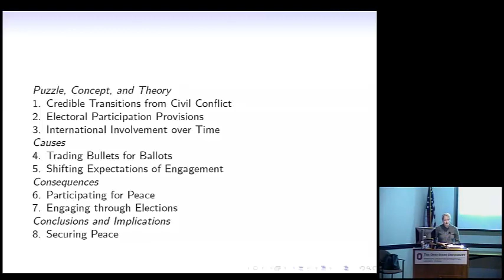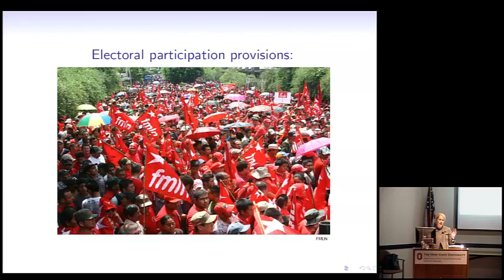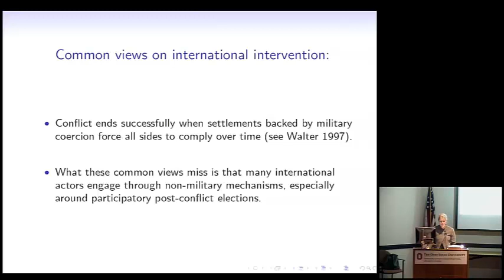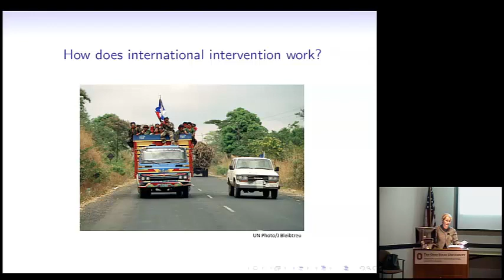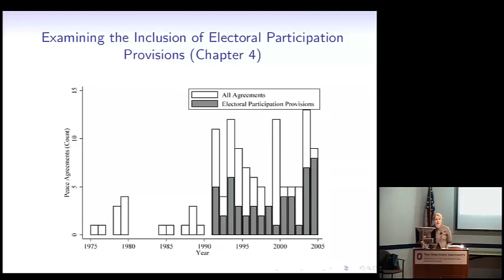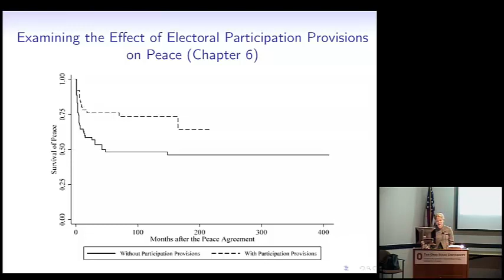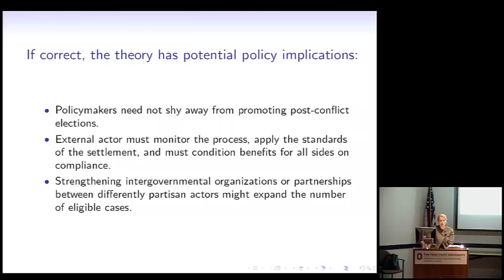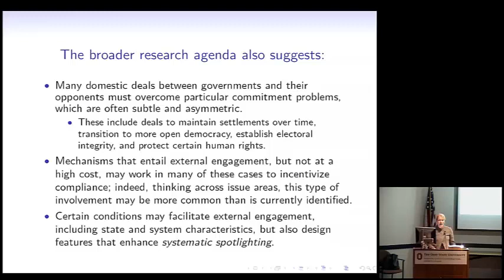Aila Matanock, "Electing Peace: From Civil Conflict to Political Participation"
Aila Matanock, assistant professor of political science at the University of California-Berkeley, spoke about "Electing Peace: From Civil Conflict to Political Participation" on September 25, 2018, at the Mershon Center.